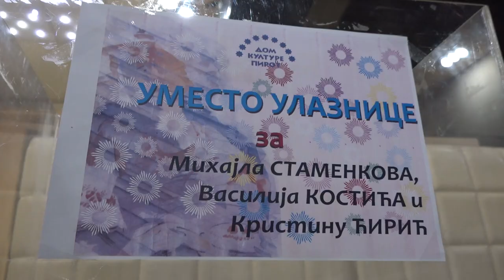NOVOGODIŠNJI HUMANITARNI KONCERT ANSAMBLA DOMA KULTURE